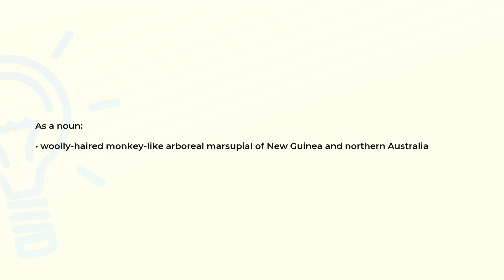What is the meaning of the word CUSCUS?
Definition and spelling of the word CUSCUS.

(00:00) Intro
(00:07) As a noun
(00:16) Spelling

As a noun (00:07):
• woolly-haired monkey-like arboreal marsupial of New Guinea and northern Australia